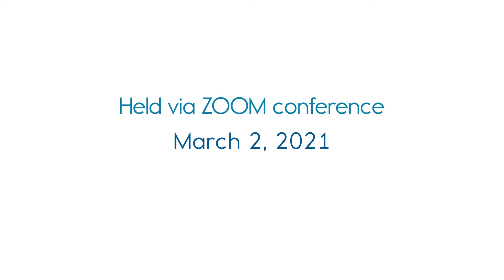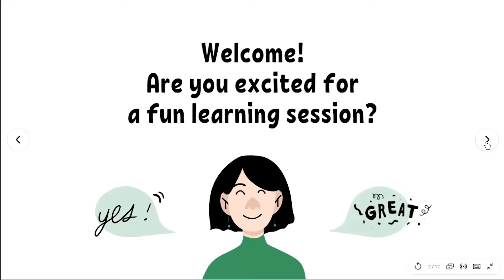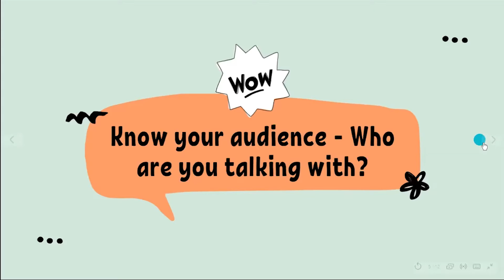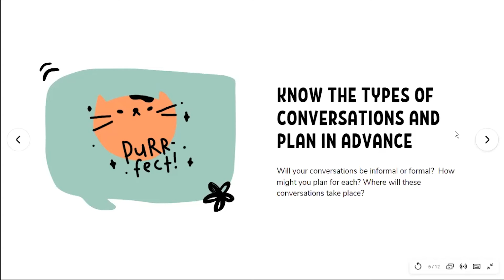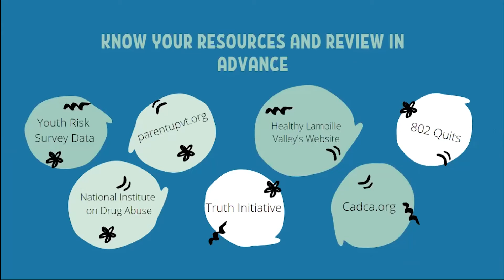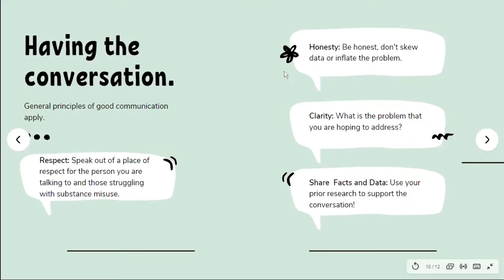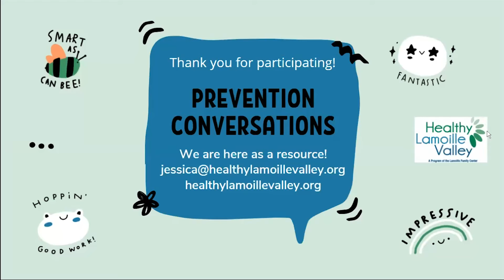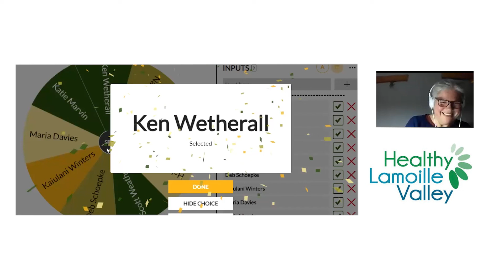Healthy Lamoille Valley, Prevention Conversations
Have you ever felt stuck in a conversation about substance prevention?  Wanted to say something, but just didn’t know how to approach it?  Wondered how to say something, but didn’t want to seem judgmental?  If you answered, “Yes!” to any of these then our next coalition meeting is for you!

We will explore tips for having meaningful, non-confrontational conversations around substance misuse prevention.  Participants will have the opportunity to share their experiences and learn from others. Healthy Lamoille Valley Coalition Meetings are open to all, including youth, in the Lamoille Valley region (Lamoille County and the Greater Hardwick Area).  Together we can make a difference -reducing youth substance misuse! Please register in advance for this meeting here.

FOLLOW GREEN MOUNTAIN ACCESS TELEVISION